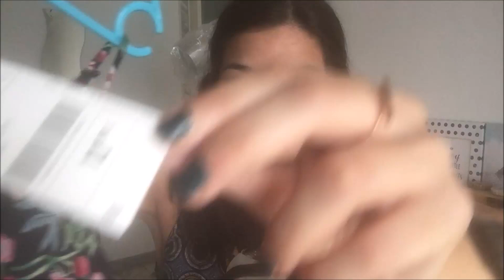Haul BANGGOOD &more [show&tell ASMR]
Hola!
E' tempo di shopping estivo...quindi di show&tell! Oltre ad acquisti fatti da me vi mostro delle cosine inviatemi dal sito Banggood.

NOVITA'!! Vai a curiosare nella mia wishlist Amazon!

🆔Il mio account Instagram: alessiaasmr
⚛️La mia pagina Tipeee (o digita "Alessia ASMR channel" nella barra di ricerca)
☯️sono su TINGLES! Scarica l'app, mi trovi qui